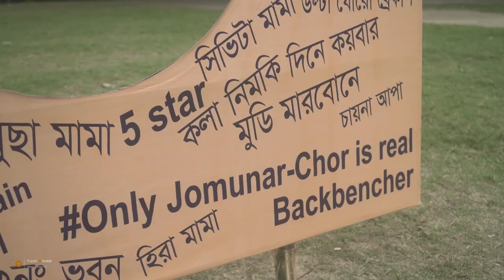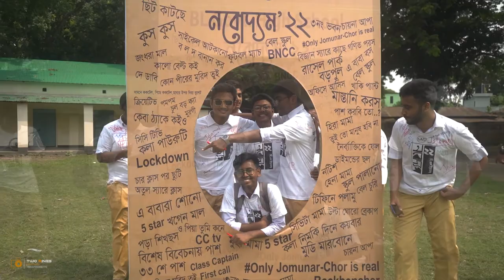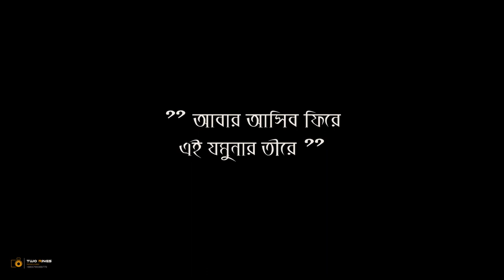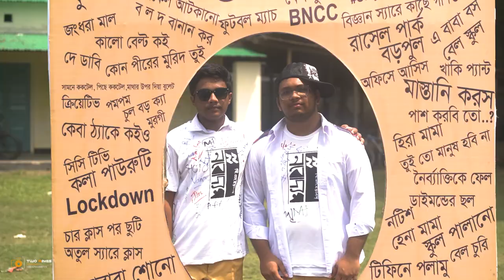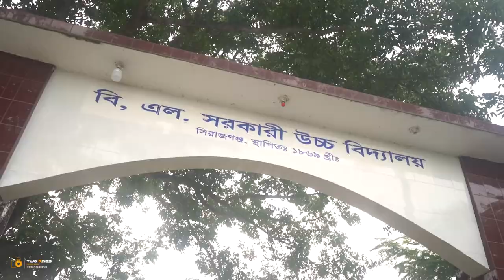B.l govt high school, sirajganj ।rag day full video। ssc2022 Rahat Talukder